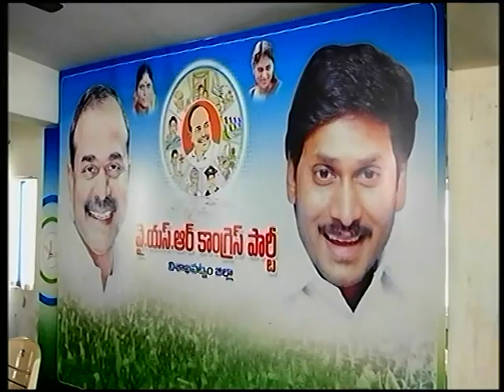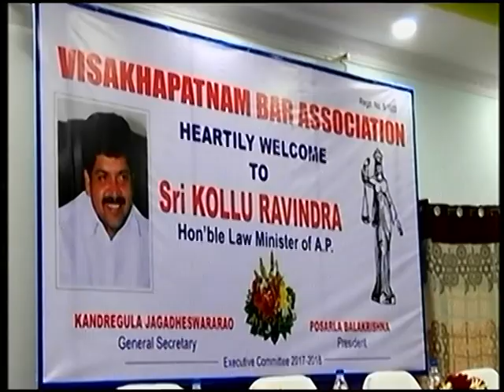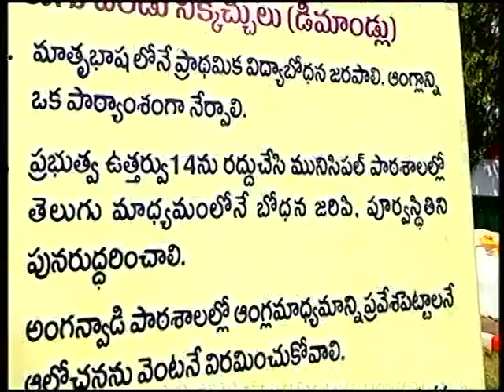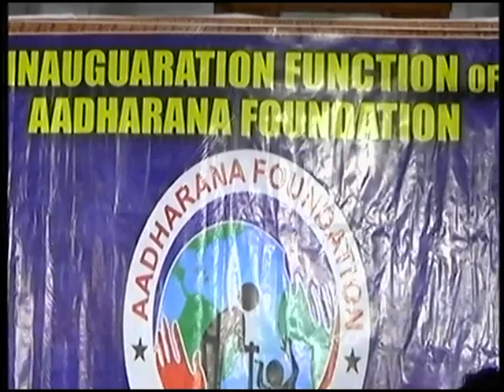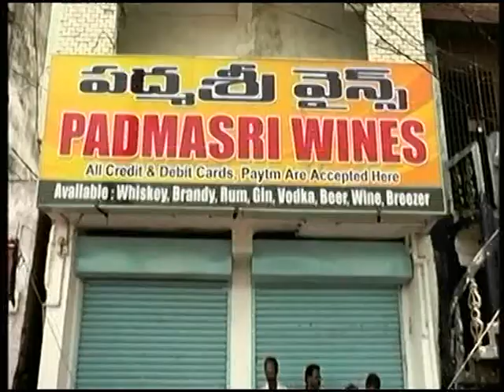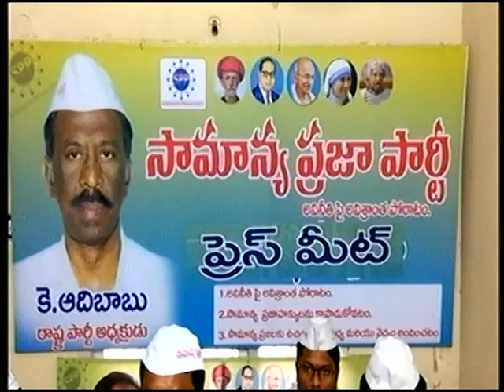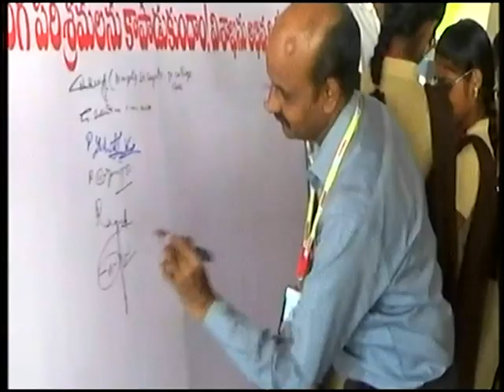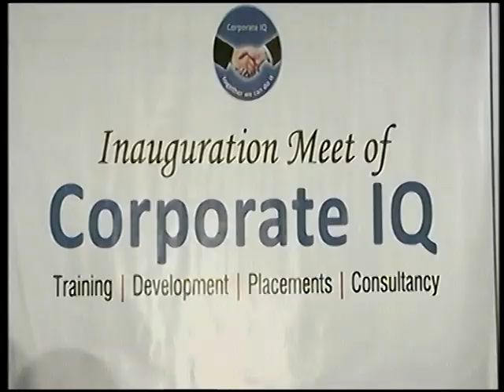V Tele News 01-11-2017